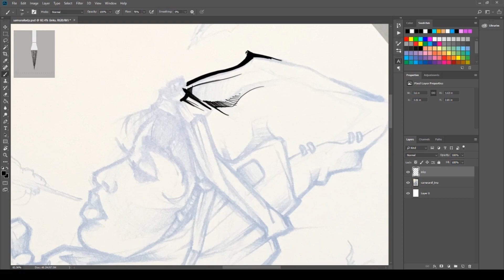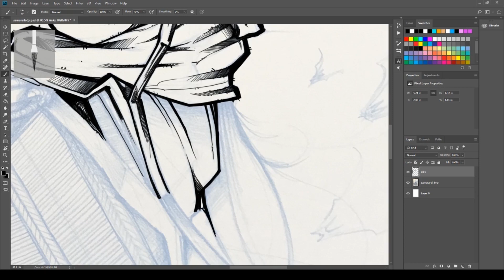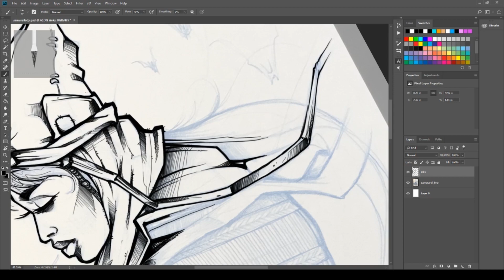Digital Inking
Sorry I haven't uploaded in a looonnnng a$$ time, but here's a quick time lapse of some digital inking I did using Photoshop. My man DJ Skillspinz blessed me with the intro joint. I'll try and upload at least once a month. Thanks for still kickin' it with me. Check out my IG as well - I pretty much live there @themaddpenciler